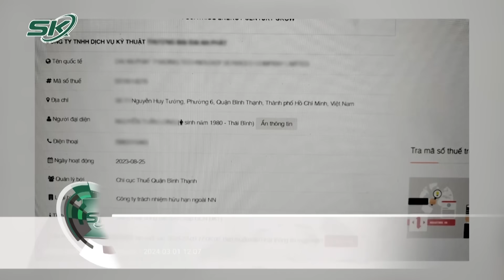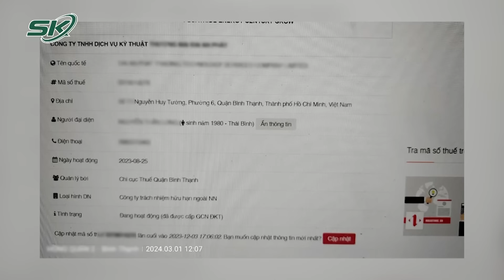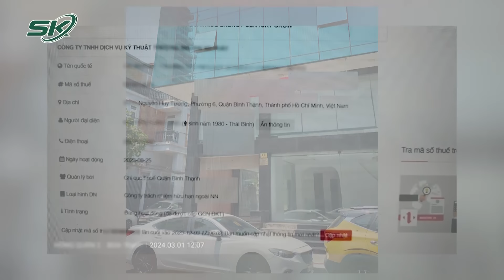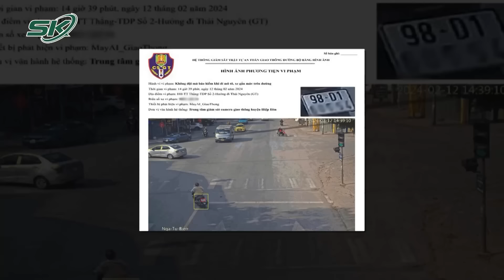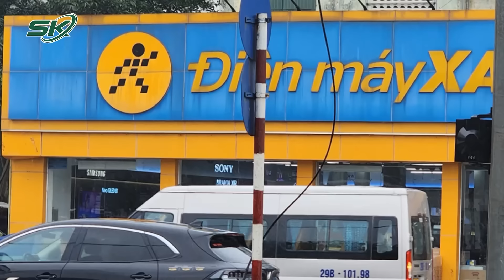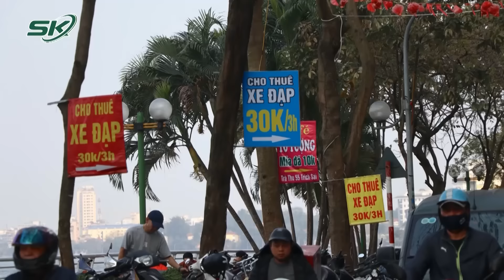Toàn Cảnh Tin Nóng 24h | Tin Tức Thời Sự Cập Nhật Mới Nhất Hôm Nay | SKĐS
Toàn cảnh tin nóng 24h ngày 22/3 gồm những nội dung đáng chú ý sau:
Bị đề nghị 19-20 năm tù, cựu Phó TGĐ Vạn Thịnh Phát khóc nói không dám gặp con
Tấn công trọng thương hàng xóm vì mâu thuẫn sau khi uống rượu về
Khởi tố nhóm nhân viên quán bar tấn công, cướp tiền của du khách người Mỹ
Xác minh thông tin bé gái bị cha dượng xuống tay tàn bạo
Nam thanh niên nghi ngáo đá leo cột điện cao hơn chục mét ở TPHCM
Làm rõ nguyên nhân tử vong của 2 người phụ nữ tại đập nước ở Đắk Lắk

Mời quý vị và các bạn xem thêm: Lý Do Ban Chấp Hành Trung Ương Đảng Đồng Ý Cho Ông Võ Văn Thưởng Thôi Chức Chủ Tịch Nước?